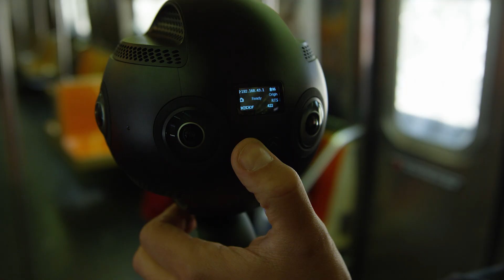Insta360 Creators: Conquering Fear with VR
VR is becoming a powerful tool in psychology. Watch how Dr. Alex Alvarado uses the Insta360 Pro to help patients face their greatest fears.

Find out more from our personal interview with Dr. Alex Alvarado on the Insta360 blog here: